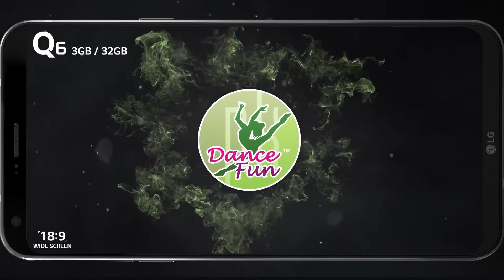Dance Fun | LG Q6 Contest | O.T Genasis-Thick Ft. 2Chainz | Harshita Gautam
🌟CONTEST TIME 🌟
IN ASSOCIATION WITH LG
DANCE FUN BRING A CHANCE TO WIN THE ALL NEW LG Q6 MOBILE PHONE.
LET YOUR MOVES BE SHOWCASED ON THE WIDE SCREEN OF LG Q6.
Dancer with maximum views will be the winner of this contest
WATCH THIS VIDEO AND SPREAD AS MUCH AS YOU CAN
Participant - Harshita Gautam
DANCE FUN
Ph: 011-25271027